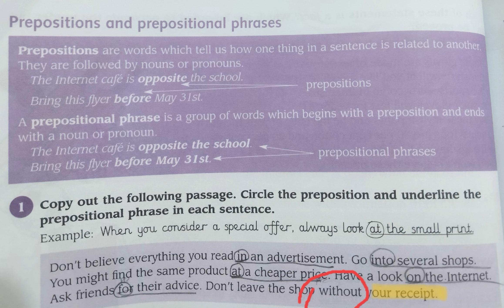Preposition and Prepositional Phrases Understanding With Examples 9th Class Must Watch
preposition
prepositional phrase